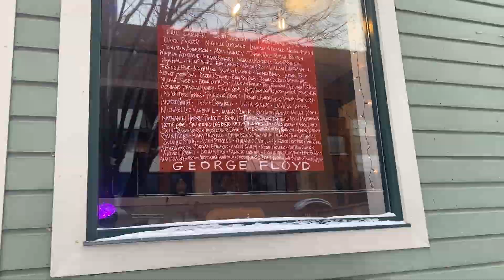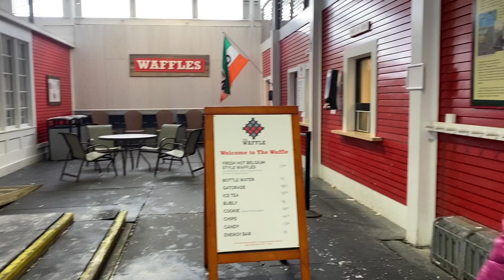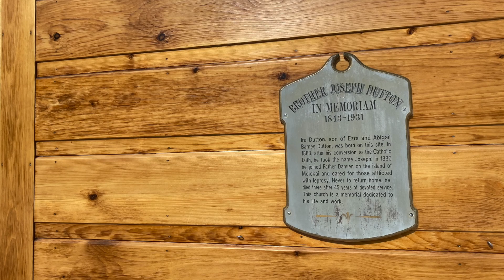Vermont Vlog | Mt. Mansfield and Blessed Sacrament Parish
FIND ME:
VOXER: @evansk